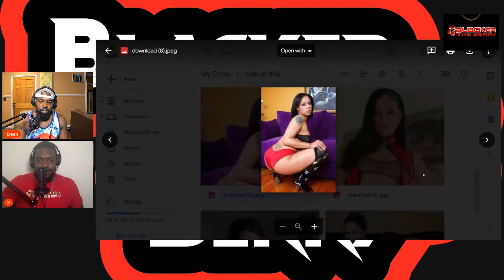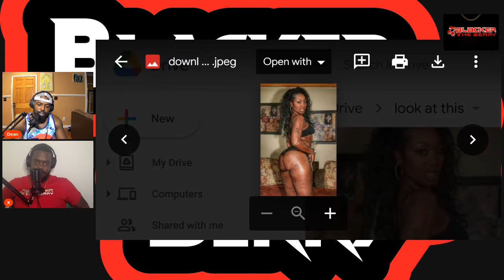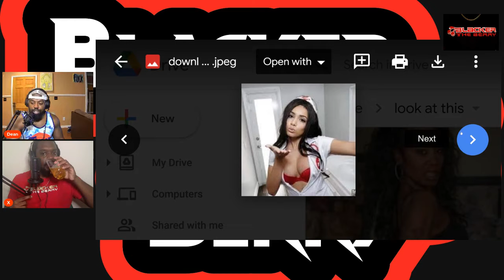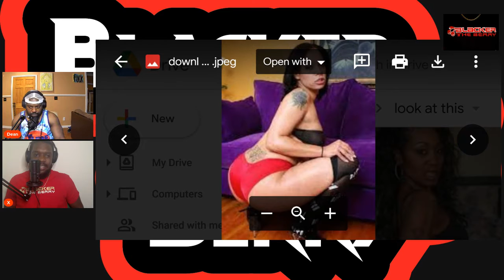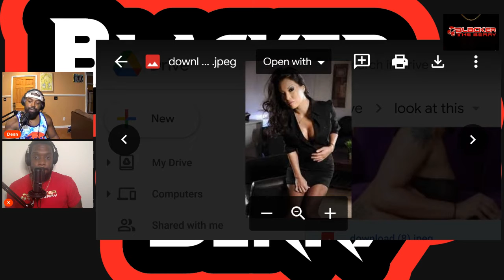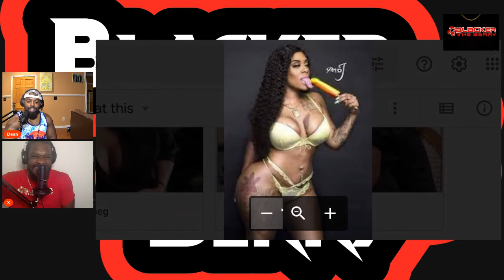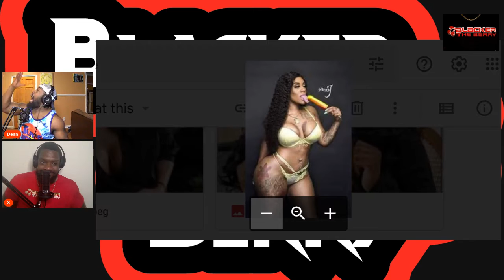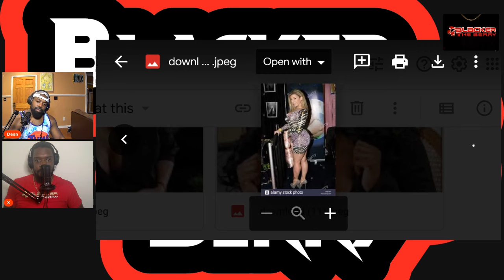Ode to the OGs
Back with the Guys of BTB, we take a quick stroll down memory lane of some women that help shaped the very existence of puberty stages. Sit back and enjoy the nostalgia that is this episode.